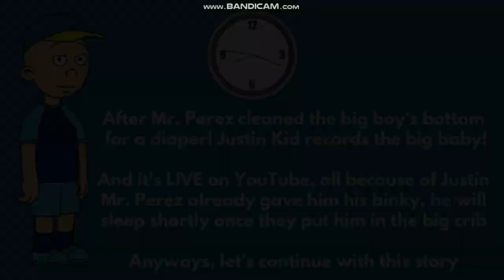Friend gets treated like a baby for 24 hours | Reaction Story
Treated like a baby by friend story: Friend gets treated like a baby for 24 hours to see his reaction! We treat our friend like a baby for 24 hours straight to see his reaction lol! Wayne Nathaniel gets treated like a baby for a day by Mr. Perez featuring Justin Kid who also appears in this video! Wayne Nathaniel gets treated like a baby by this guy named Mr. Perez who puts him back in diapers and gives him a binky so he can fall asleep! He was forced to become a baby again aka forced to be a baby! Baby Wayne Nathaniel doesn't like being a baby, so he prefers to become a big boy again! But instead, Mr. Perez becomes his adoptive daddy for a day while Justin Kid records him LIVE on YouTube using his camera lol! Wayne Nathaniel doesn't like to be treated like a baby, he only prefers to be a teenager! That is his wish is to become a teenager again, not a baby! What a pretty scary horror story lol! Anyways, enjoy this special animation story you guys

Chapters of this story
0:00 Intro
1:00 Start of the animation story
2:05 Getting treated like a baby by his friend
2:33 The boy's angry reaction
3:15 The boy gets annoyed because of his friend treating him like a baby
4:18 Part 2 of this animation story -- Babying treatment
4:59 The person recording the video is another friend hiding in the background
6:14 Part 3 of this animation story -- Diaper time
6:36 The boy gets a binky so he can calm down
7:40 The boy gets put into big baby clothes and his diaper put on
8:05 Final Part of this story -- The boy falls fast asleep in the baby crib
9:49 Outro / End Screen of Playlists

Shout outs to @jawrhalf36 @kasaRhalf @Christianong_Rabasero @zaldybahrain @frexcyjoylazada @nadinevlog294 @ebiealberastine5957 @bigfamiliadaestrada @BritishPinay0 @jomantillavlog @christfollowertv6920 @RAGarcia23 @UnknownErrormay19 @AdhyScorpio88 @PopKidzRuleChannel @Kuya_Baby_Isaiah @FamousTubeFamily @flordilinagregoire @aquarius0213vlogger @BornebolVlogs @dnd12 @bArIStaPhilYee @MrDynamite_26Channel @indayrubyvlog8320 @arlynperezvlog @queenjapantazy @thinguyenaudiojapan3209 @huuquocmonngondelam @Tieubaobaothom @JacobAbbysFamilyChannel @CYNTHIASLIFEANDCOOKING @BARZASWORLD @desimomworld7079 @lifeincambodiavlog @godsgracechannel9907